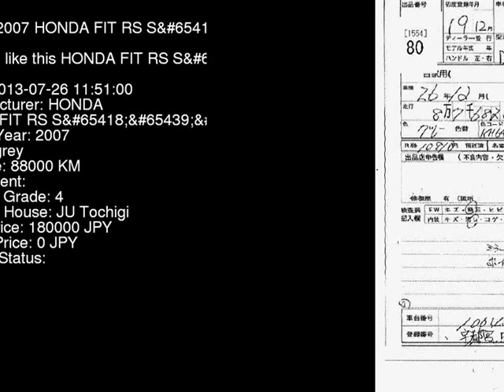2007 HONDA FIT RS_S GE8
the Authority on JDMs since 2007!  . Details on this car from auction in Japan